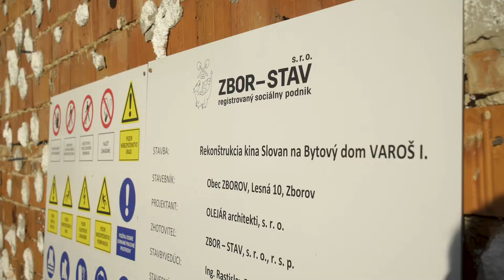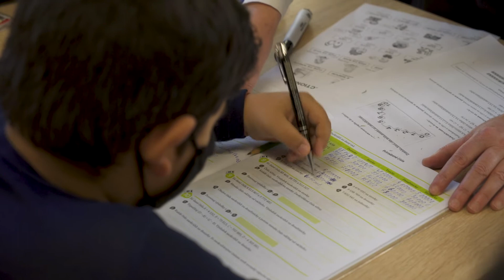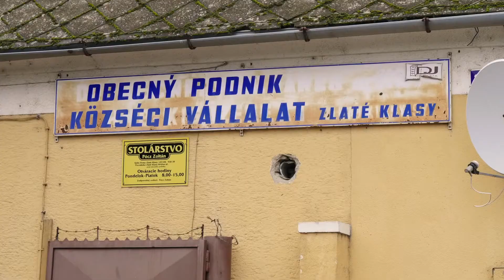Roma Spirit 2020 - kategória OBEC A MESTO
Obec Lenartov
Nominácia za dlhodobý a komplexný prístup k riešeniu situácie odčleneného osídlia, príkladné prepájanie riešení bývania ako prestupné bývanie, svojpomocná výstavba, či vysporiadanie pozemkov.

Obec Zborov
Nominácia za aktívny a komplexný prístup k riešeniu situácie, investíciu do vzdelávania aj zamestnanosti miestnej rómskej komunity vrátane sociálneho podniku a projektu obnovy hradu, ktorý má prínos pre všetkých obyvateľov.

Obec Zlaté Klasy
Nominácia za dynamický prístup k riešeniu situácie v obci s tromi jazykovými komunitami (Maďari, Rómovia, Slováci), realizáciu projektov zameraných na životné prostredie, ktoré majú vplyv aj pre mikroregión.